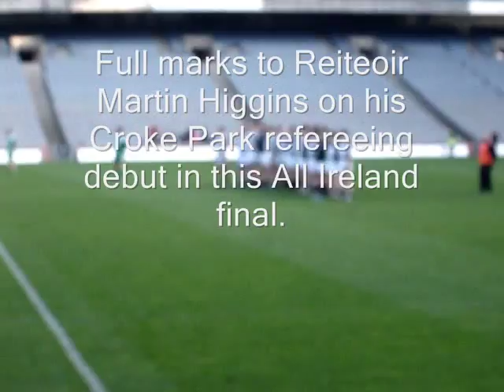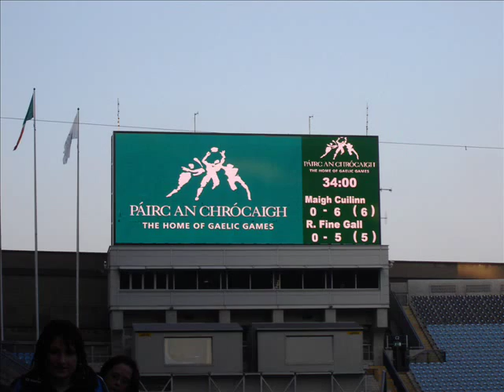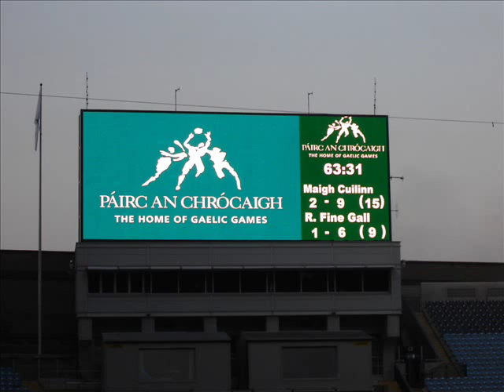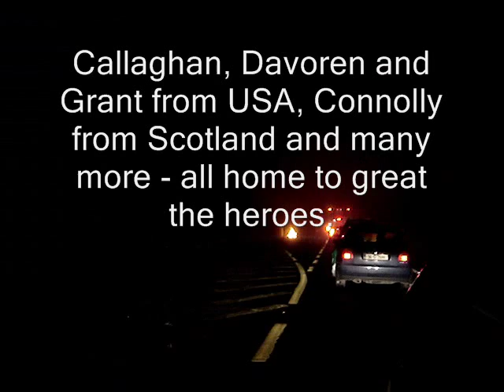Moycullen All Ireland Champions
Croke Park on a sunny day with an All-Ireland Final to be decided and your parish is involved - nirvana!